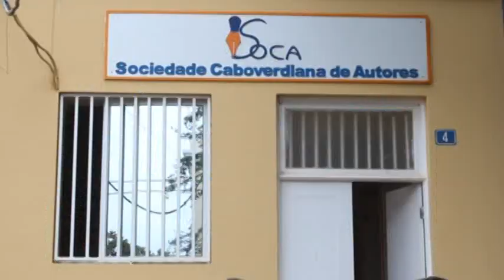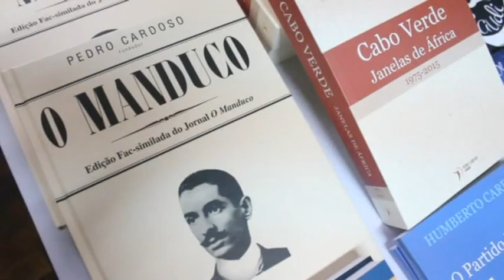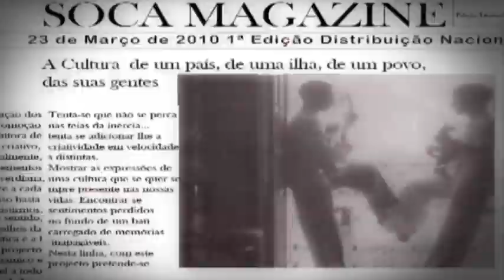KAKA BARBOSA, TESTEMUNHO HOMENAGEM DA SOCA - SOCIEDADE CABOVERDIANA DE AUTORES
KAKA BARBOSA, TESTEMUNHO HOMENAGEM DA SOCA - SOCIEDADE CABOVERDIANA DE AUTORES... KAKA BARBOSA, deixou legados culturais vários, á Nação Caboverdiana,sobre formatos, varios: Musica, como compositor e interprete; Letras, nomeadamente poesia.O homem comprometido com o seu país, esteve sempre activo, tanto como artista, como sindicalista, intérprete e etc... Membro da SOCA e da Academia Caboverdiana de Letras, prestou singelamente contributos autenticos valiosos para a cultura destas ilhas crioulas do atlantico medio ...